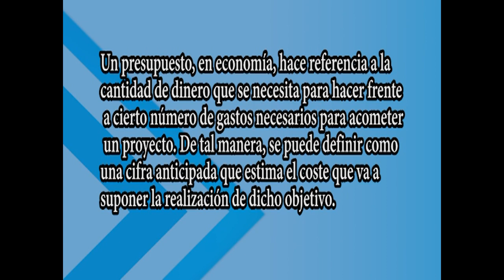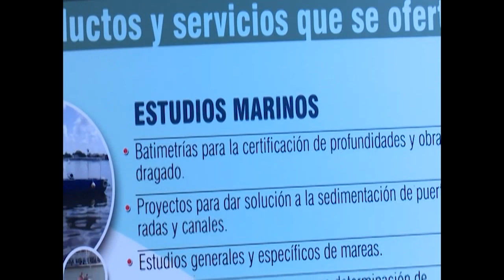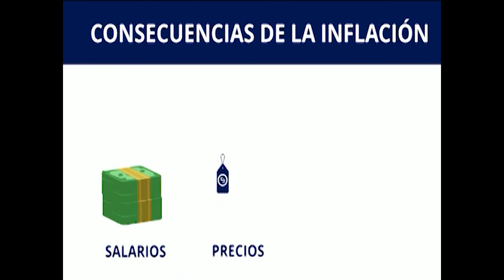Cienfuegos, economía en 2022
El año 2022 fue difícil para todo el país. De Cienfuegos te proponemos sus principales indicadores económicos.